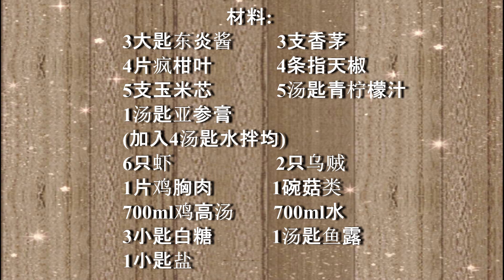冬陰功*东炎海鲜汤*东炎海鲜米粉🍤 🍜 快~想吃那一样😏《妗坊小厨》Tom Yam Seafood Soup(Tom Yam Talay)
泰式料理中最著名的东炎汤也有人称为冬陰功，在不同的区域有着不同的烹调方式，也形成了独特的风味，酸酸辣辣是东炎汤的特色。
喜欢酸辣到什么程度可以自行调味，影片介绍的海鲜食材可以依照各人的喜好来搭配，也可以换成 蔬菜东炎汤哦😊

材料:
3 大匙 东炎酱 (可以看回之前视频)
3 支 香茅
4 片 疯柑叶
4 条 指天椒
5 支 玉米芯
5 湯匙 青柠檬汁
1 湯匙 亚参膏加入4湯匙水拌匀
6 只 虾
2 只乌贼
1 片 鸡胸肉
1 碗 菇类
700 ml 鸡高湯
700 ml  水
3 小匙 白糖
1 湯匙 鱼露
1 小匙 盐
东炎海鲜米粉:
泰国香米粉，过沸水煮熟
5 湯匙 淡奶 或 椰浆

material:
3 tbsp tom yam sauce
3 stalks lemongrass
4 slices crazy orange leaves
4 finger pepper
5 sticks corn cob
5 tbsp lime juice
1 tablespoon of assam paste add 4 tablespoons of water and mix well
6 shrimps
2 squids
1 slice chicken breast
1 bowl mushrooms
700 ml chicken stock
700 ml water
3 tsp sugar
1 tbsp fish sauce
1 tsp salt

随时收到新影片消息!!
Receive news of new videos anytime!!